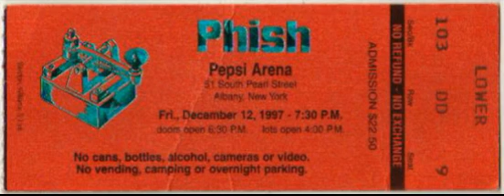2.6 | 1997.12.12 - Tweezer Reprise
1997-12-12 Pepsi Arena, Albany, NY